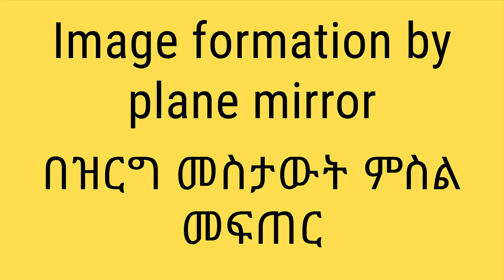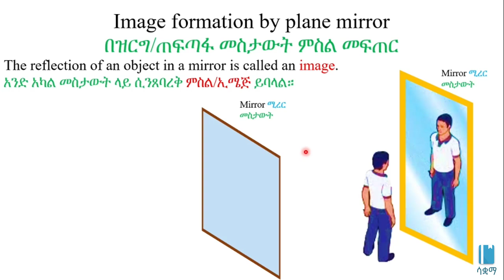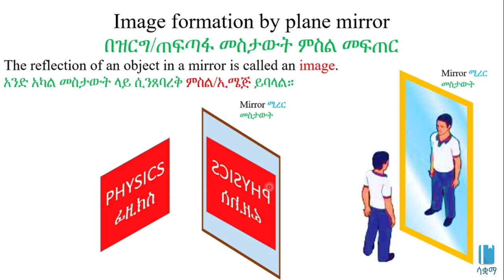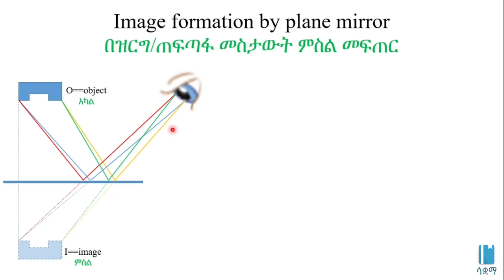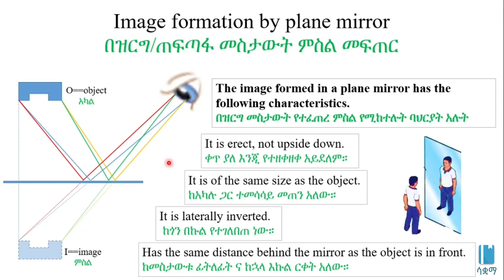Image formation by plane mirror | በዝርግ መስታውት ምስል መፍጠር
In this video,  we learn about image formation by plane mirror. This video is based on Unit 6 of Grade 8 Physics of the Ethiopian curriculum. The academic videos published under Saquama (Education for Ethiopia) are in line with the Ethiopian curriculum.

በዚህ ቪዲዮ ስለ በዝርግ መስታውት ምስል መፍጠር እንማራለን።   ይህ ቪድዮ የተሰራው በ8ኛ ክፍል ፊዚክስ ምዕራፍ 6 ላይ ተመስርቶ ነው። በሳቋማ (ኤጁኬሽን ፎር ኢትዮጵያ) ስር የተለቀቁ የቀለም ትምህርት ቪዲዮዎች ከኢትዮጵያ ስርዓተ ትምህርት ጋር የሚስማሙ ናቸው።